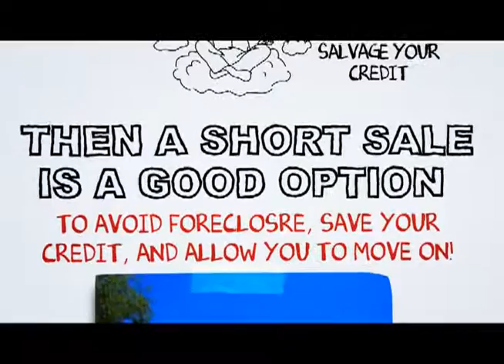Alpine Short Sale Realtor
At SCA Real Estate, our Alpine Short Sale Agents are here to walk you through the Alpine Short Sale Process. We have an excellent short sale negotiation team, and we are ready to get your short sale approved in a timely fashion.